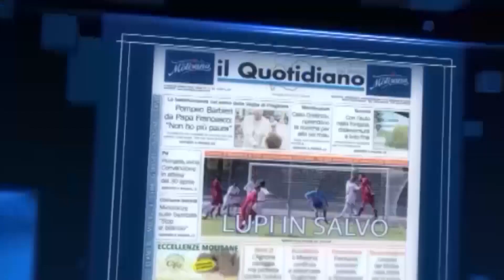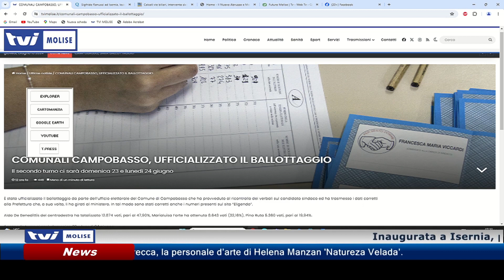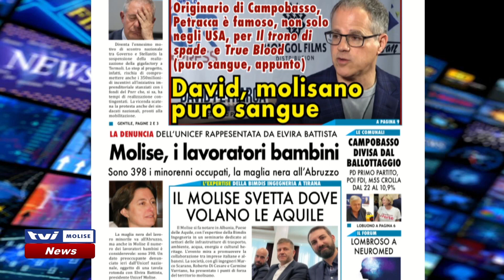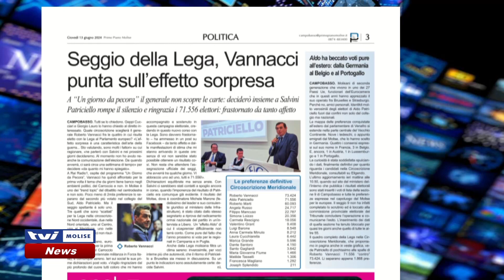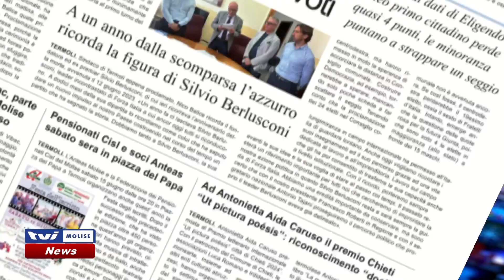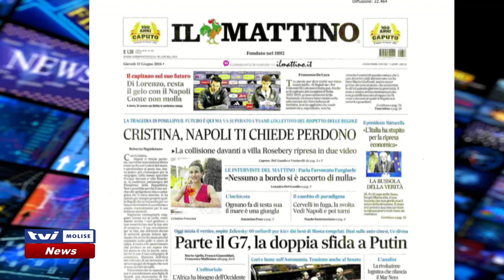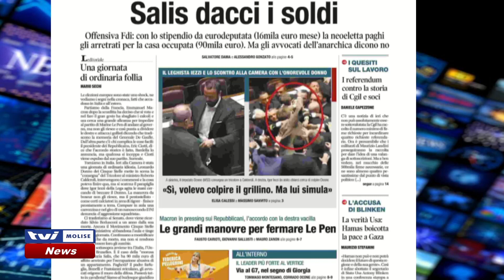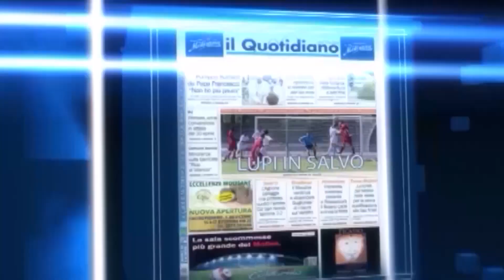𝗥𝗔𝗦𝗦𝗘𝗚𝗡𝗔 𝗦𝗧𝗔𝗠𝗣𝗔 𝗗𝗘𝗟 𝟭𝟯 𝗚𝗜𝗨𝗚𝗡𝗢 𝟮𝟬𝟮𝟰